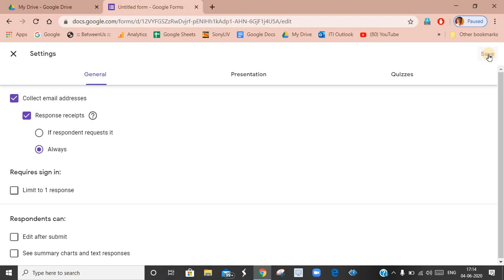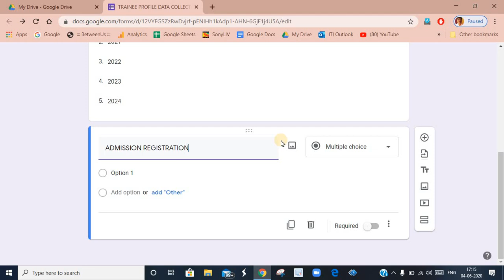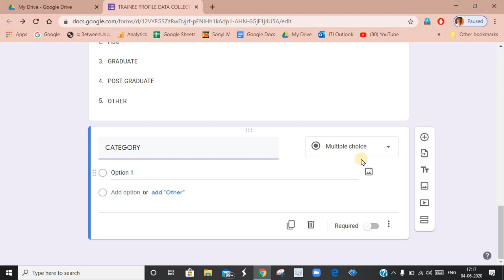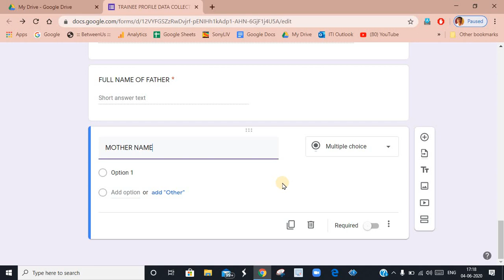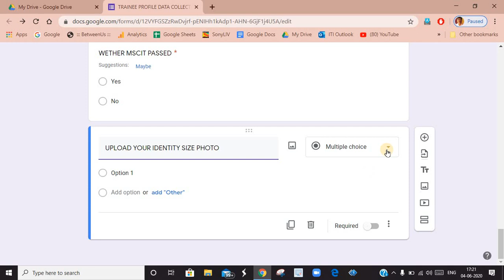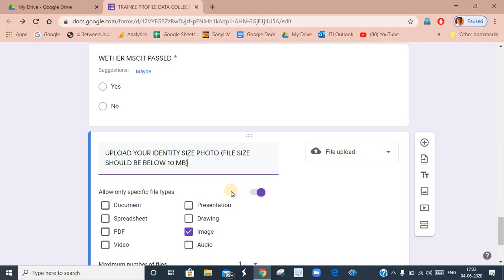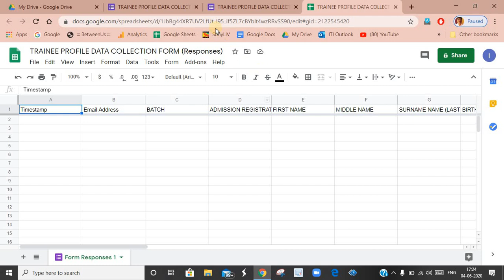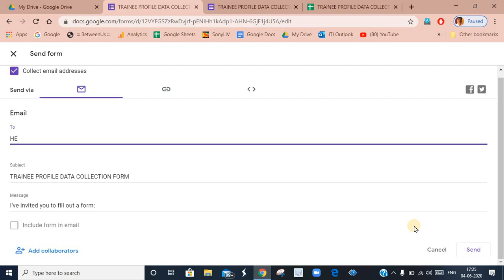TRAINEE PROFILE DATA COLLECTION FORM WITH GOOGLE FORM TUTORIAL VIDEO (AUDIO IN MARATHI)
THIS VIDEO IS FOR TEACHERS WHO WANT COLLECT THERE STUDENTS DATA WITH A GOOGLE FORM SURVEY.